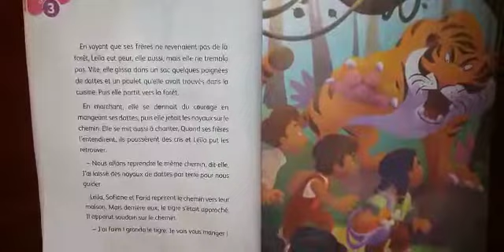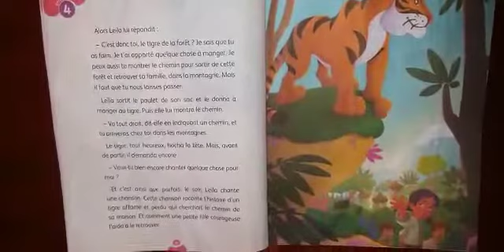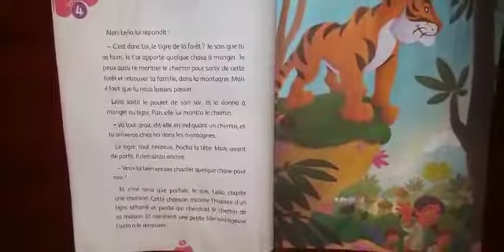MS A Conte 2ème partie